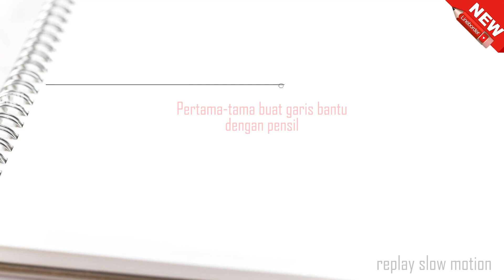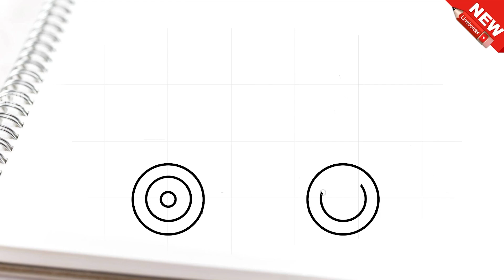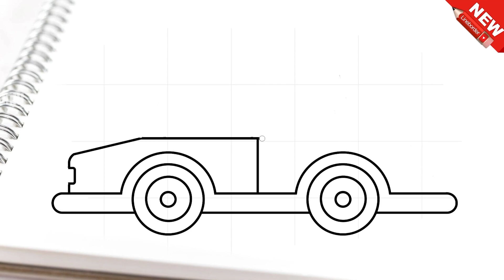Cara menggambar mobil sedan kartun lucu dengan mudah dan keren untuk anak-anak | jari ajaib